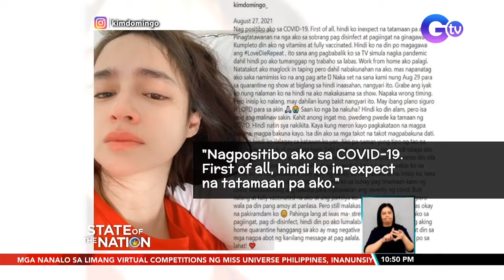Kim Domingo tests positive for COVID-19 | SONA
Kim Domingo has tested positive for coronavirus disease 2019 (COVID-19) despite being fully vaccinated.